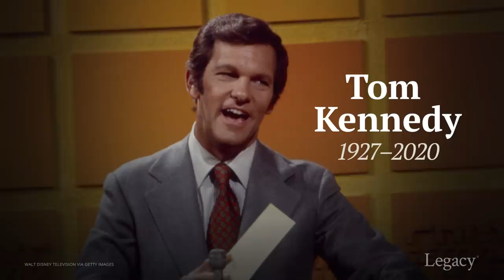R.I.P. October 2020: Celebrities & Newsmakers Who Died | Legacy.com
We look back on some of the lives of celebrities and newsmakers who died in October 2020. Our video tribute includes James Bond actor Sean Connery; rock guitarist Eddie Van Halen; Two and Half Men actress Conchata Ferrell; Green Bay Packers cornerback Herb Adderley; San Diego Chargers and San Francisco 49ers defensive end Fred Dean; Minnesota Vikings linebacker Matt Blair; The Spencer Davis Group guitarist Spencer Davis; documentary filmmaker and son of actor Robert Redford, James Redford; dancer and Disney animation model Marge Champion; Tuskegee airmen Rudolph “Val” Archer and Reginald Brewster; Roberta McCain, mother of the late Senator John McCain; Cincinnati Reds second baseman Joe Morgan; St. Louis Cardinals pitcher Bob Gibson; New York Yankees pitcher Whitey Ford; TV game show host Tom Kennedy; Rhonda Fleming, classic Hollywood movie star; outlaw country singer-songwriter Billy Joe Shaver; country music singer-songwriter Johnny Bush; “Mr. Bojangles” singer-songwriter Jerry Jeff Walker; female jazz drummer Viola Smith; frequent Spike Lee actor Thomas Jefferson Byrd; Goldfinger actress and model Margaret Nolan; former Miss America and TV host Leanza Cornett; “I Can See Clearly Now” singer Johnny Nash; stage magician and skeptic James Randi; and Mickey Mouse Club member Bonni Lou Kern.

IMAGES
Getty Images, Associated Press, Everett Collection
MUSIC
Getty Music
MOTION GRAPHICS
Motion Array